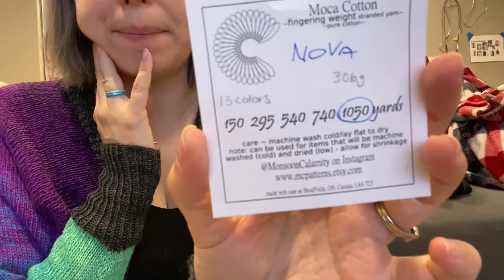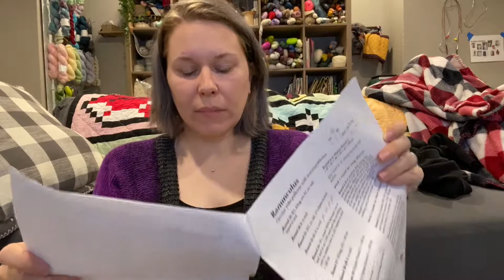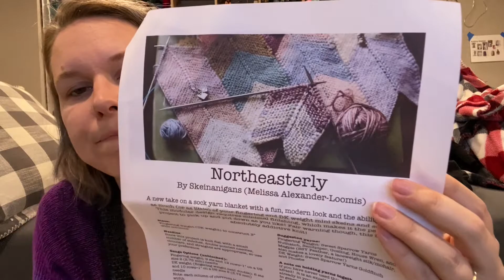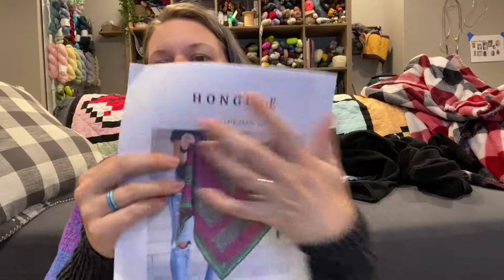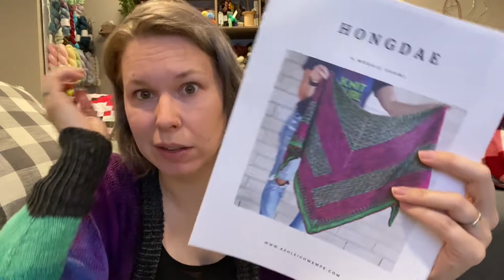Sewlivi Dyes Yarn | Knitting Podcast #32 - 2.5 Finishes and NEONS!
Hey!

~ Knitting Girl (Cross Stitch) by Little Room in the Attic

The Rainbow Sock Chronicles by Sew Sweet Violet and Lay Family Yarn

Shop News:
Woodland Creatures Advent is available!! Will be closing my listing on June 1st.
My Waves of Hope sock pattern is available. :) Get it on Ravelry or my website!!

Try Kencko for yourself. Get $10 off your first order using this link!